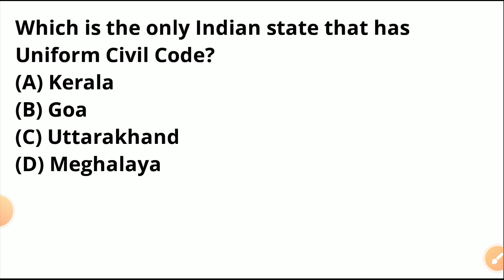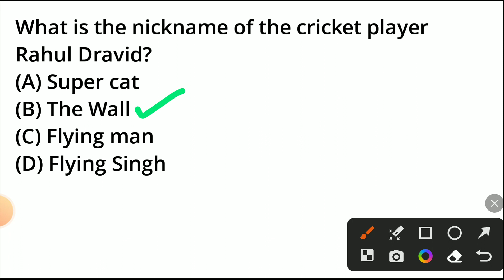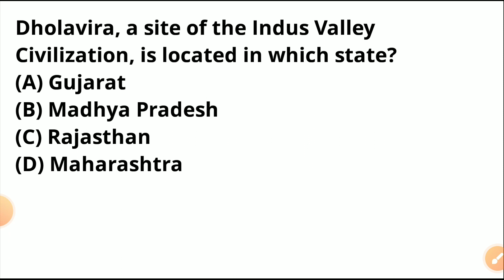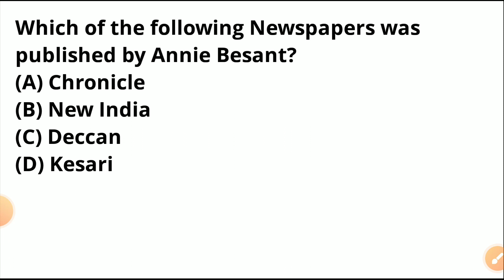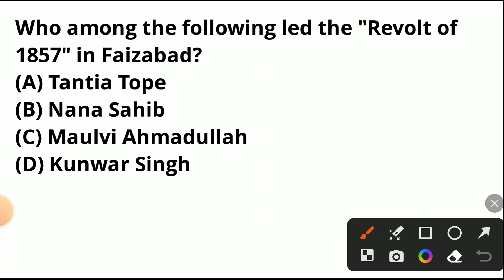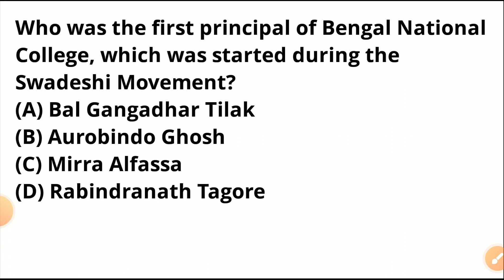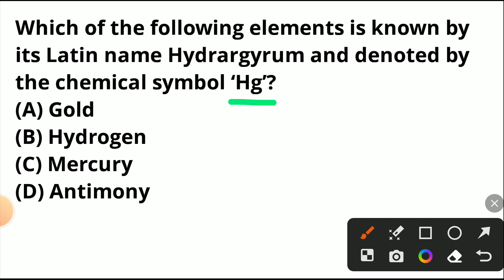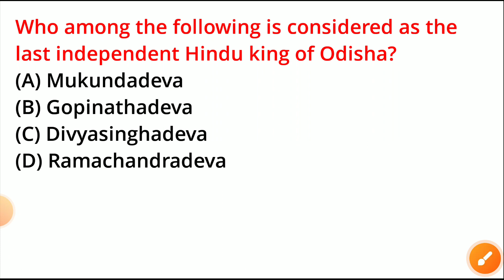Static gk class II JUNIOR TEACHER RT ARI AMIN FORESTGUARD OSAP FIREMAN IRB SFS II